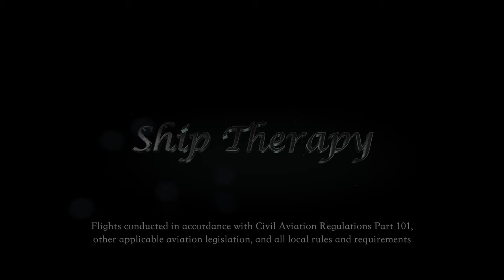Ship Chase 56 - Ital Lirica container ship arrives at Port Botany - Mavic Pro 4K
Another well turned out container ship, the Ital Lirica arrives at Botany Bay from Melbourne with a modest load of containers on board. Her green hull reminds me of the Evergreen fleet colours, and her operator, Italia Shipping, is actually a subsidiary of Evergreen. She looks very tidy as she glides in on a fine day with a light northerly wind and a low swell. Hope you enjoy the chase.
Vessel details follow -

ITAL LIRICA
Container ship
IMO 9322487
Flag: Italy
294 x 33 metres
Deadweight: 63,138 tonne
Gross tonnage: 54,152
Container capacity: 5,060 TEU
Built: 2007
Builder: Hanjin Heavy Industries, Quezon City, Philippines
Owner: Vivaldi Shipping
Operator: Italia Marittima SpA, Trieste, Italy